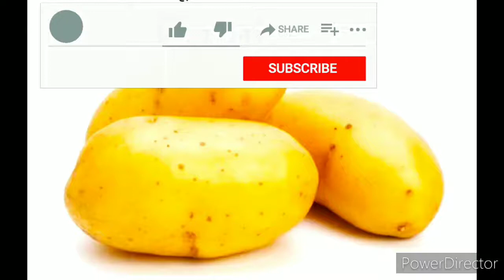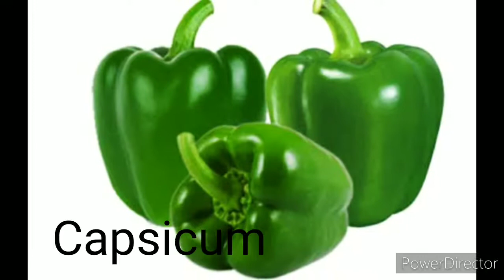Vegetables Name In English|Vegetables Names For Kids|Learn Vegetable|Vegetables Vocabulary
Vegetables Name In English|Vegetables Names For Kids|Learn Vegetable|Vegetables Vocabulary|Vegetable|GeneralKnowledgeQuiz

I am extremely Happy that you are watching my video on YouTube. Welcome to my small new world. Thanks a million for watching the video. I hope you will like the video and get lot of information from it. So keep watching the video and if you like the video please click the LIKE 👍 BUTTON and give FEEDBACK ✍️ in the COMMENT Section. And also SHARE 👉 it with your family and friends.☺️

Follow me:http//Facebook.com/GeneralKnowledgeQuiz